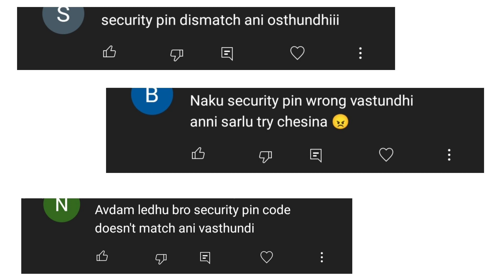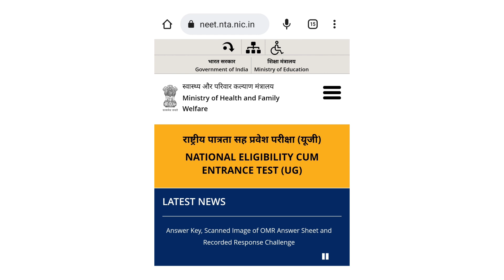NEET 2022 Result Not Released Yet | Fake Website | Vishnu's Smart Info